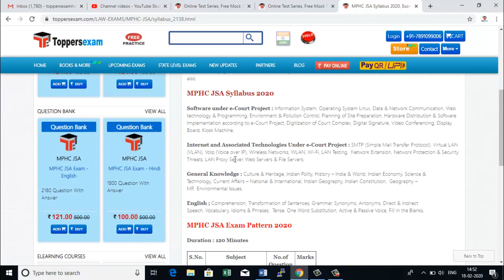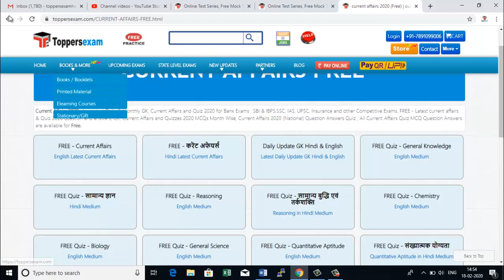MP HIGH COURT JSA 2020 UPDATED SYLLABUS, FREE MOCK TEST, QUESTION BANK, PATTERN DETAILS